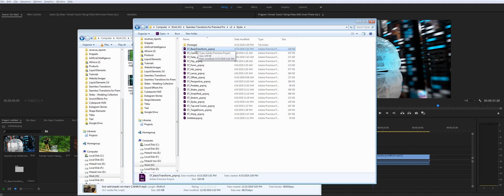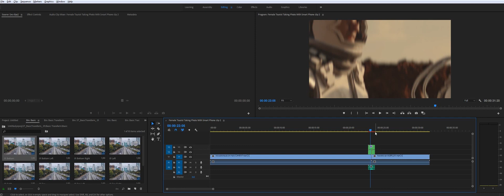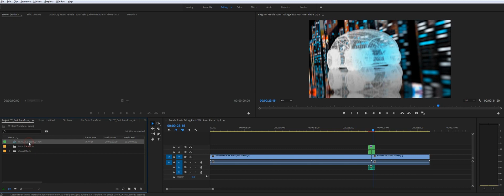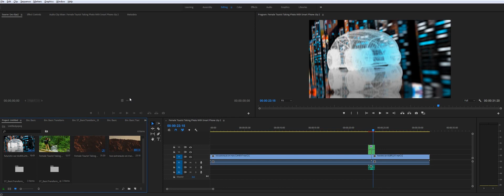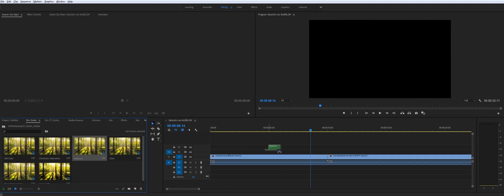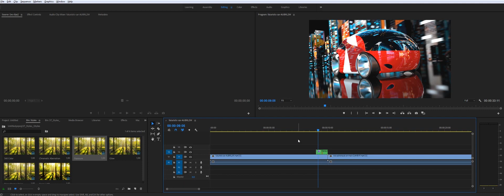AEJuice Seamless Transitions for Premiere Pro